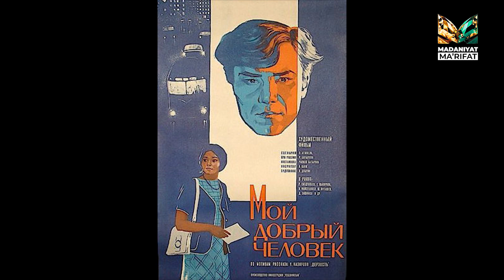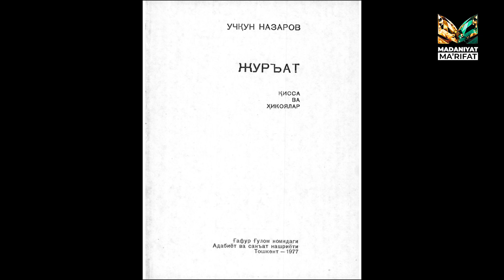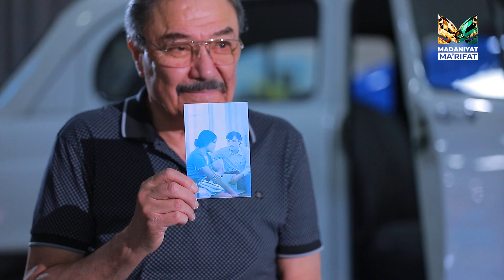"MEHRIBONIM" filmi | EKRAN ESDALIGI